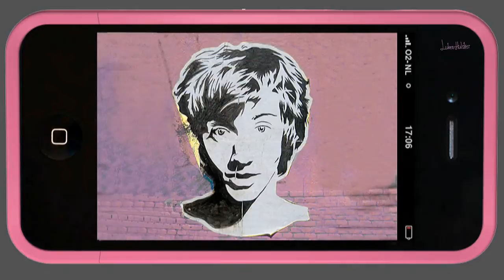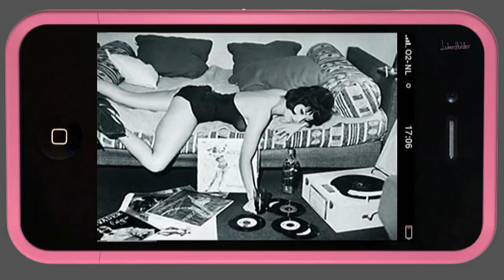Djoeke en Wietske - Fluustervent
Jim Reeves cover ''He'll Have to Go'' in het Gronings van Djoeke en Wietske.
Djoeke (Tity Veen) en Wietske (Tita Klimp) zijn allebei geboren in Friesland maar wonen al lang in Slochteren. Ze worden ook wel De Jukeboxzusjes genoemd. Zij zingen in het Nederlands, Engels, Fries en Gronings.